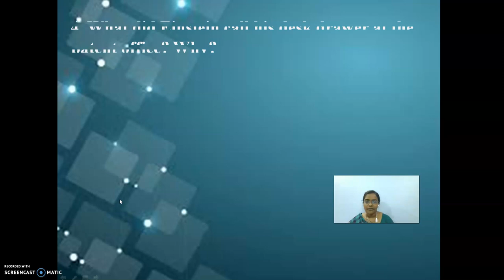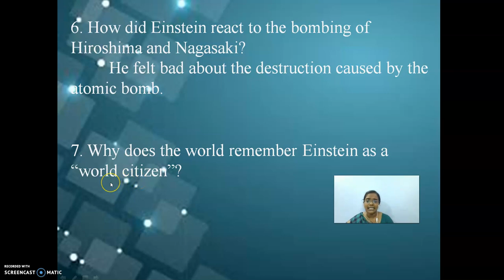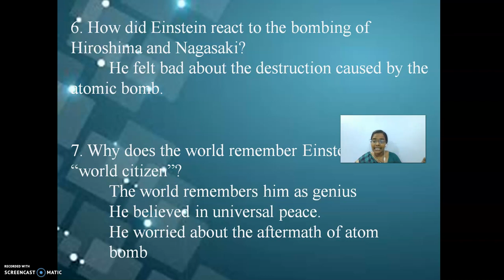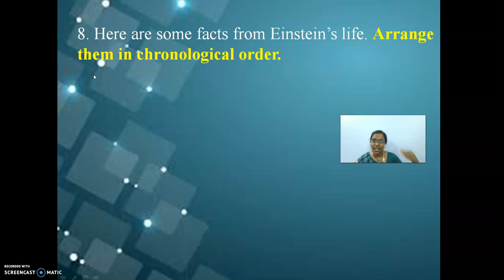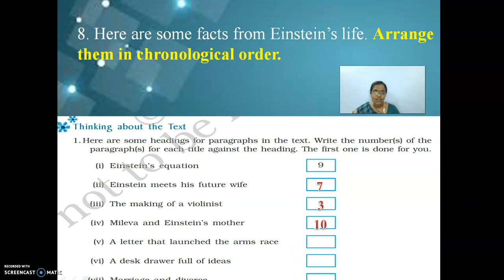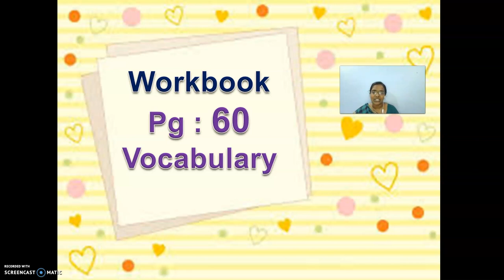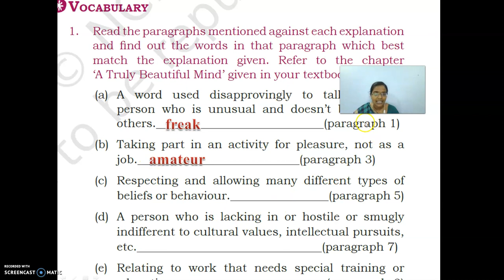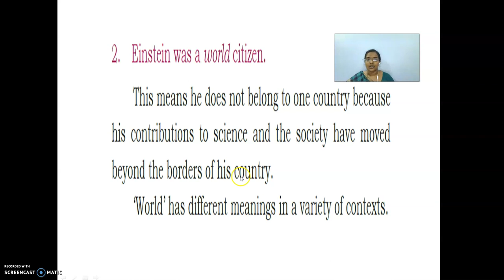GGVS9 SE C4 TRUELY P6